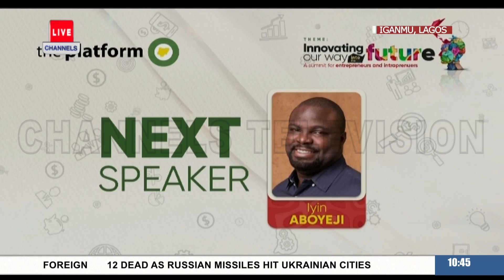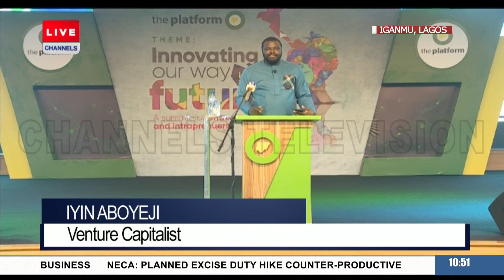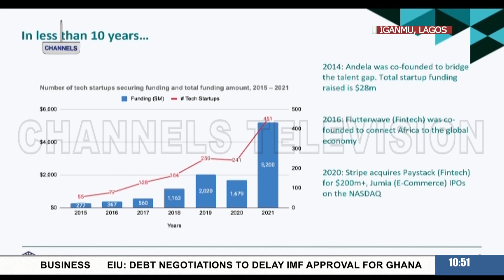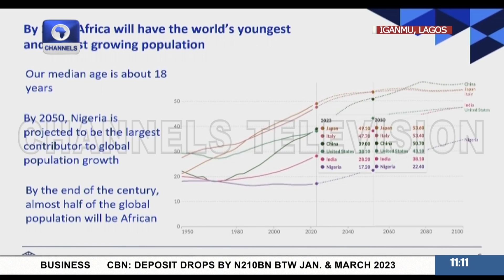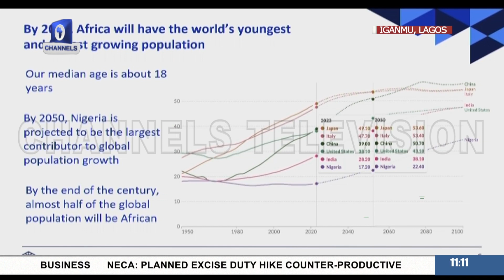How Four Nigerians In Boys Quarters Started Andela - Venture Capitalist, Iyin Aboyeji